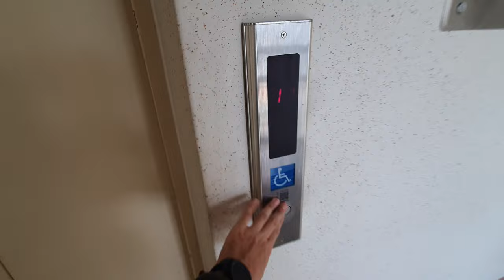[2005 DY30A] 경상북도 경산시 대학로9길 경산LIG2단지 티센크루프동양엘리베이터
이 아파트는 2005년 7월에 준공한 총 2개 동 93세대 규모의 아파트로, 최저 10층~최고 11층으로 구성되어 있으며, LIG1단지 바로 뒤에 있습니다.
총 5대의 승강기가 존재하며, 필자는 이 중 202동 2호기를 탑사했습니다.

2005년식 DY30A 모델입니다. 제원은 1단지와 같습니다. 자세한 설명은 1단지 영상으로.

*여기는 로비폰이 설치되어 있으니 탑사시 주의하십시오.

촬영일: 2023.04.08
촬영기기: 갤럭시 S10e
위치: 경상북도 경산시 대학로9길 27-12
호기: 12 (202동 2호기)
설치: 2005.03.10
정원: 13명
적재하중: 900kg
속도: 90m/min (1.5m/s)
형식: 권상식 VVVF
모델: DY30A
제조사: 티센크루프동양엘리베이터(주)
번호: 6002-331
운행층: 11 (1*~11)
종류: 장애/승객화물용
유지관리: 티케이엘리베이터코리아(주) 경북